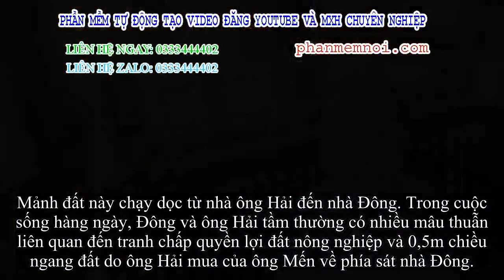✅ Hoàn tất cáo trạng vụ anh trai truy sát gia đình em khiến 4 người tử vong ở Đan Phượng